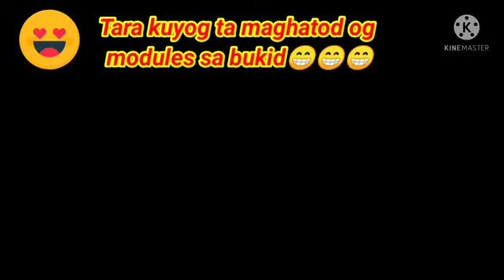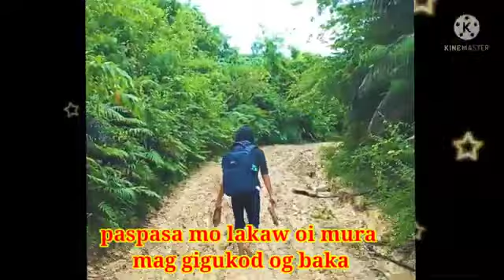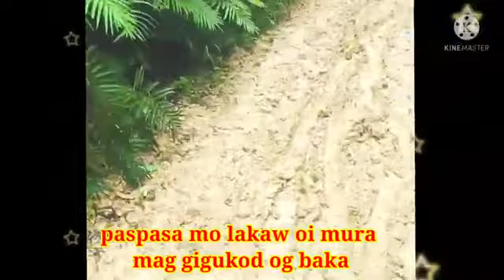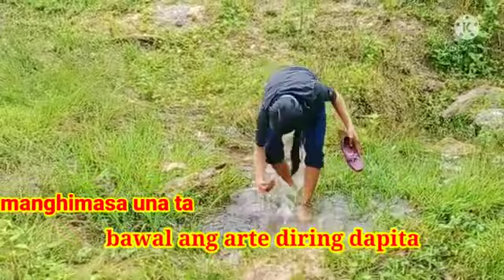NAG-IISANG GURO NG CATIGAHAN PS/Multigrade teacher/ Laban lang